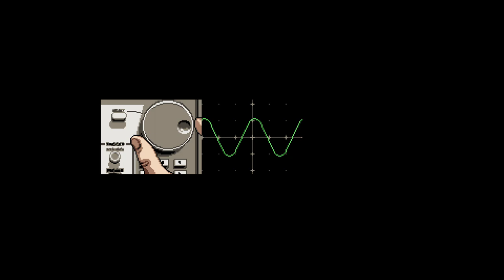Axiom Verge - cap.1 - Más "Metroid" que "Vania"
No tiene mala pinta, no.